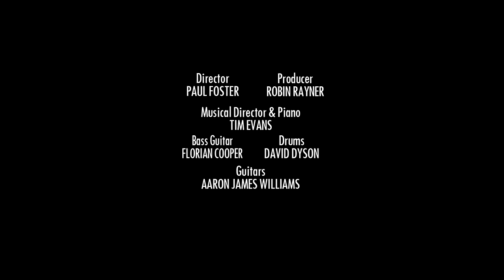JON ROBYNS - Perfect (The Confession Room - A New Musical)